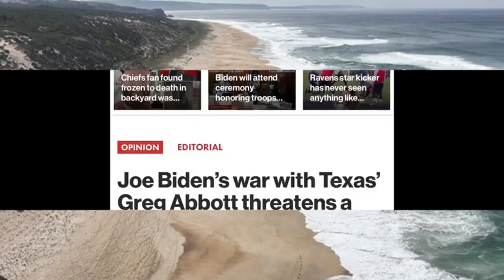Biden over Texas border crisis.